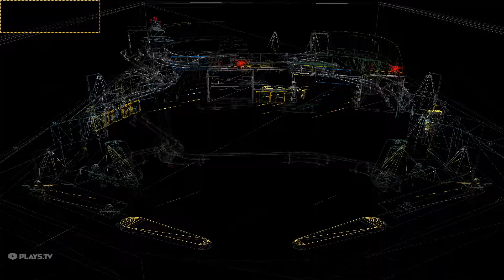Fantastic Pinball Thrills [Quick Gameplay]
Are you ready for the ultimate Pinball challenge? The authentically detailed Pinball tables are inviting you to a round of thrilling arcade action. The modern technology ensures a top-notch, state-of-the-art physics simulation.